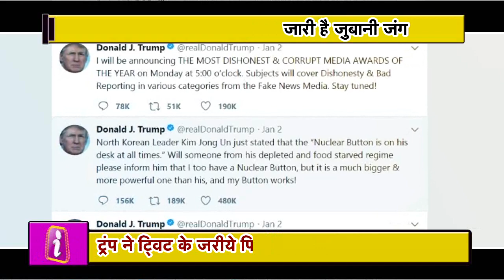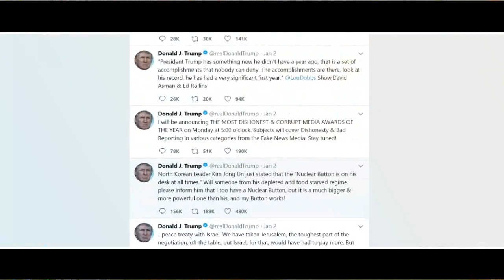Donald Trump ने Kim Jong को भी दिखाया हथियारों वाला बटन, कहा, ये काम भी करता है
North Korea's top leader Kim Jong-un- and US President Donald Trump are not seen to be among the lowest in the new year. From the beginning of the new year, both leaders have made rhetoric against each other. While Kim said in his new year's annual message that the button of the nuclear missile kept on the table, Trump reversed saying that he had a bigger and powerful button than him and he also works.